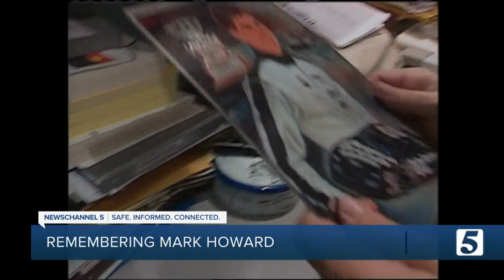Remembering longtime NewsChannel 5 Sports Anchor Mark Howard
Howard was a sports anchor at NewsChannel 5 for nearly two decades before becoming a fixture on sports radio for two decades more. He died July 24.